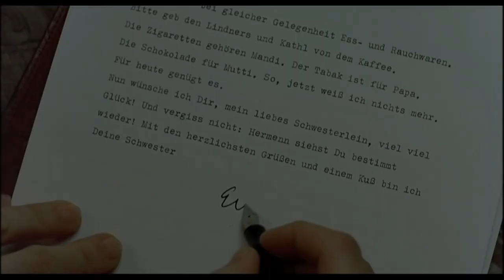Downfall 2004 Trailer HD | Der Untergang | Bruno Ganz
Downfall 2004

Traudl Junge, the final secretary for Adolf Hitler, tells of the Nazi dictator's final days in his Berlin bunker at the end of WWII.

Director: Oliver Hirschbiegel
Writers: Bernd Eichinger (screenplay), Joachim Fest (book)
Stars: Bruno Ganz, Alexandra Maria Lara, Ulrich Matthes